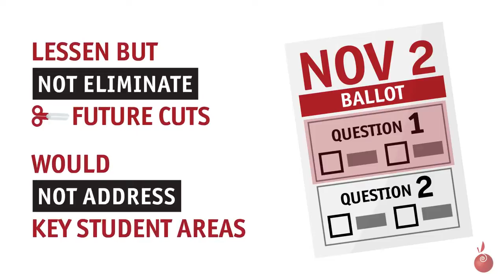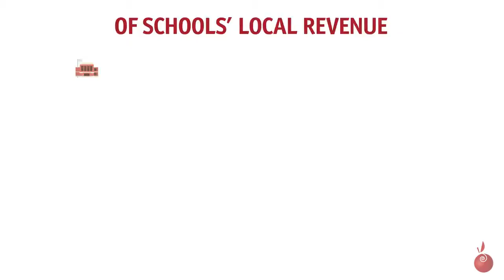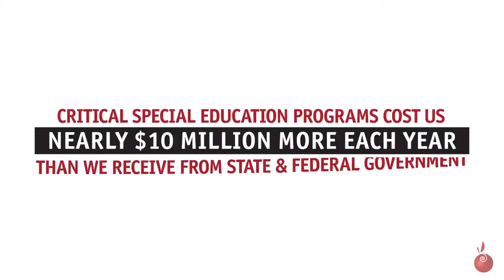Roseville Schools Operating Levy Referendum 2021 Aug 31, 2021